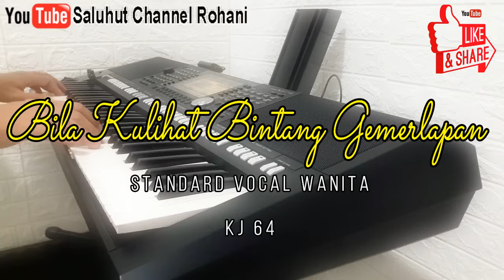BILA KULIHAT BINTANG GEMERLAPAN [KIDUNG JEMAAT 64] NADA WANITA F=DO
Bila kulihat bintang gemerlapan
Dan bunyi guruh riuh kudengar
Ya Tuhanku, tak putus aku heran
Melihat ciptaanMu yang besar

Maka jiwaku pun memujiMu
Sungguh besar Kau, Allahku

Ya Tuhanku, pabila kurenungkan
PemberianMu dalam Penebus,
Ku tertegun bagiku dicurahkan
Oleh PutraMu darahNya kudus

pabila nanti Kristus memanggilku
Sukacitaku amatlah besar
Karena terkabullah yang kurindukan
Melihat Dikau, Tuhanku akbar